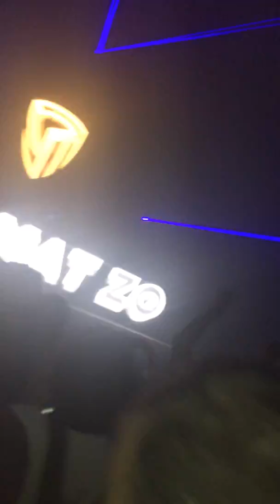Mat Zo @ Escape 2015 Nos Events Center